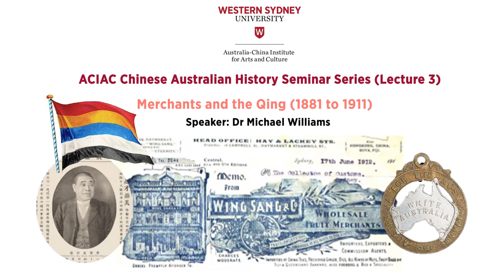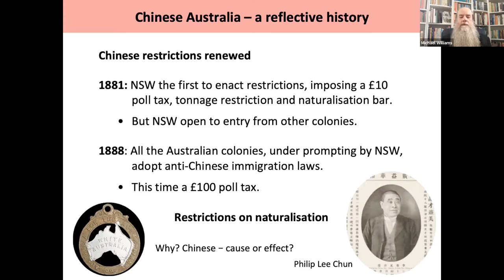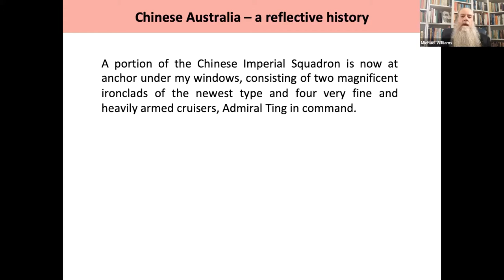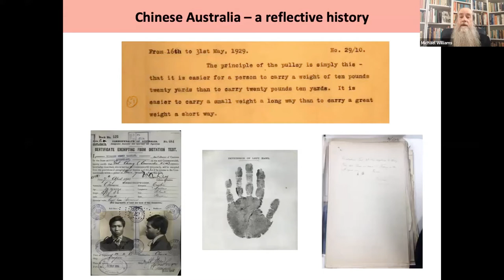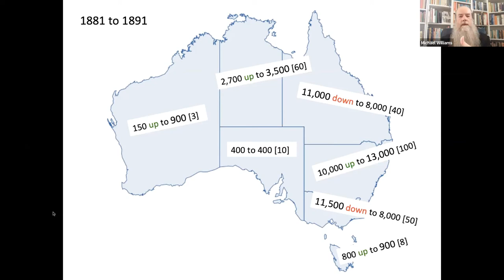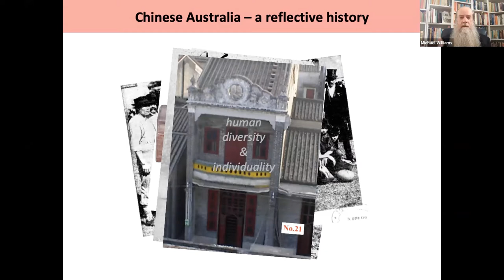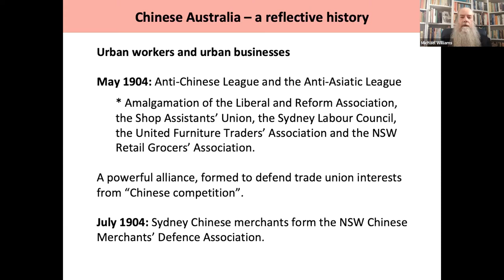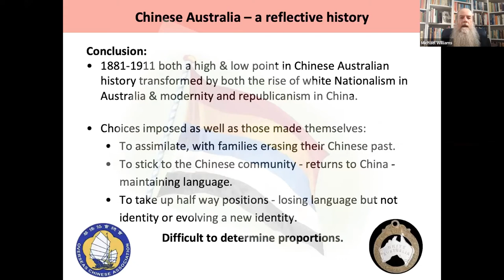ACIAC Chinese Australian History Seminar Series (Lecture 3): Merchants and the Qing (1881 to 1911)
In this period white Australians steadily define Australia in ways that limit the presence and participation of people from China. Nevertheless this is also the period when Chinese Australian merchants build domestic and international trading networks that will make some of them extremely wealthy. At the same time Chinese workers are increasingly resented by white workers and this, combined with growing white nationalism, leads to the Dictation Test and an effort to restrict the entry of all Chinese people among other non-whites into the new Commonwealth. But it is the politics of the reform and the overthrow of the Qing Empire that sees an increasing sense of “Chineseness” that also greatly influences the Chinese in Australia and elsewhere in what is increasingly seen to be the “Overseas Chinese” community.